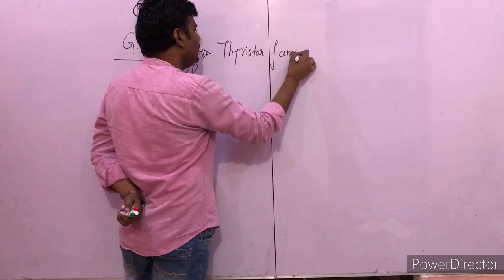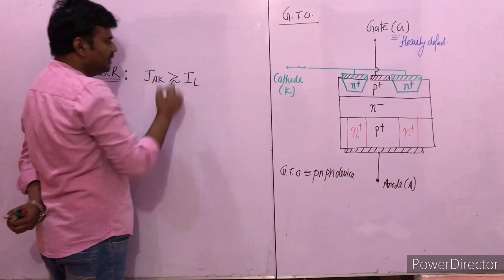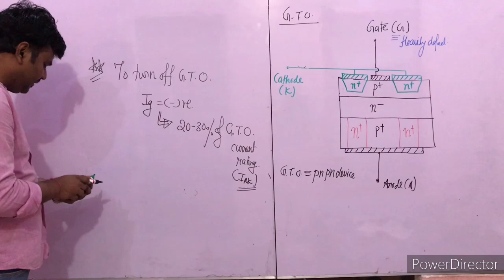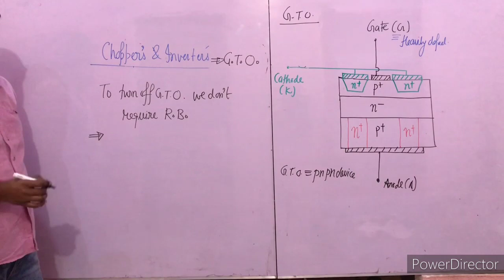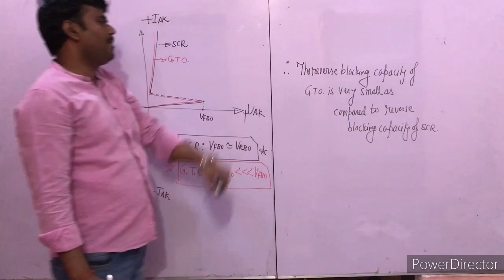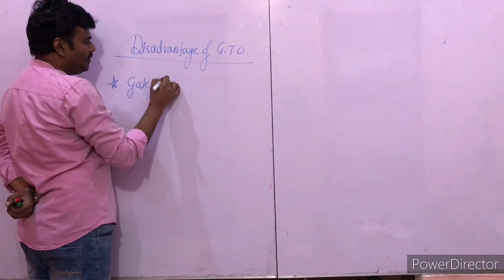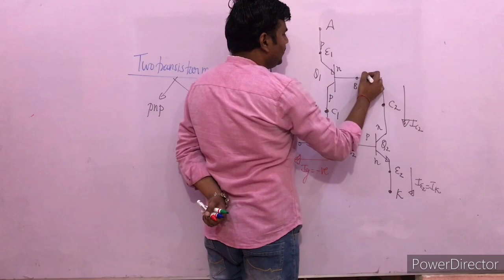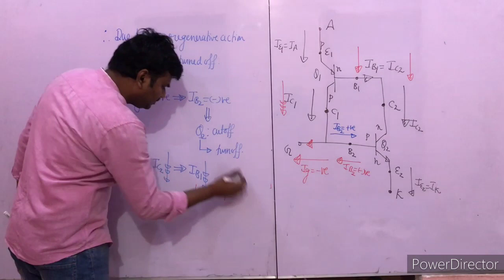Lecture 12 GTO